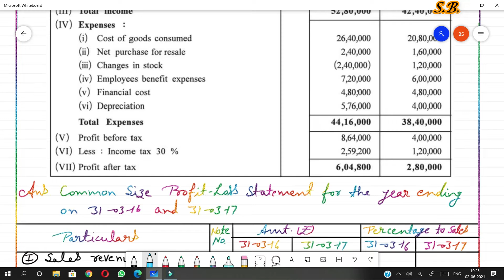Analysis Of Financial Statements, Part - 9, GSEB Books, NCERT Course, English Medium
In this part, you will learn the sums of the Analysis Of Financial Statements from "Analysis Of Financial Statements" chapter and it is explained in English. The sums are taught step by step and by easy method. In this video, you will understand  Sum number 11 from Analysis Of Financial Statements Chapter. So, to acquire complete knowledge see full video and all videos related to Analysis Of Financial Statements. And gain the knowledge.